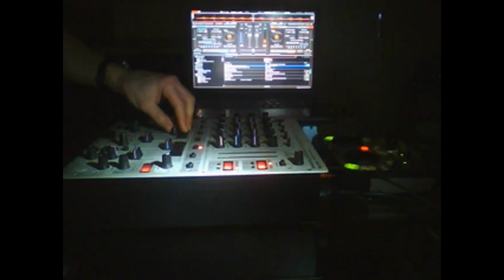Techno Party & co